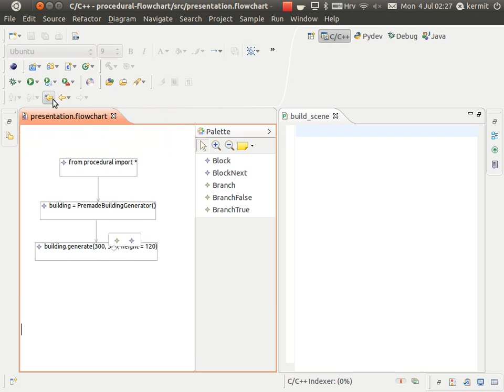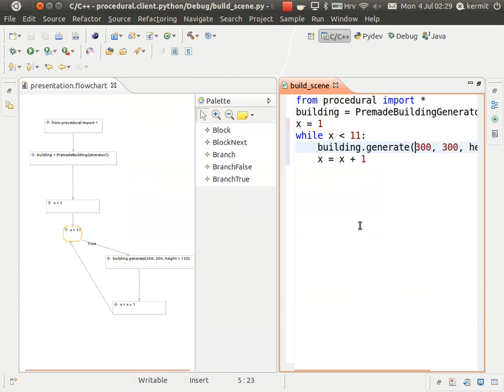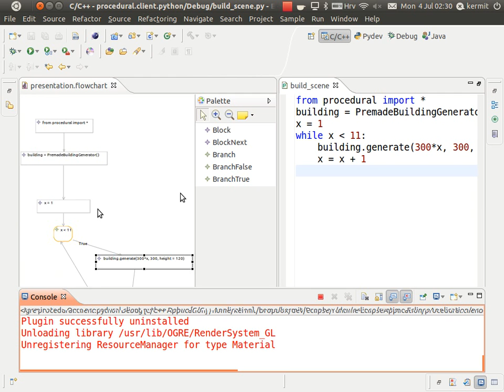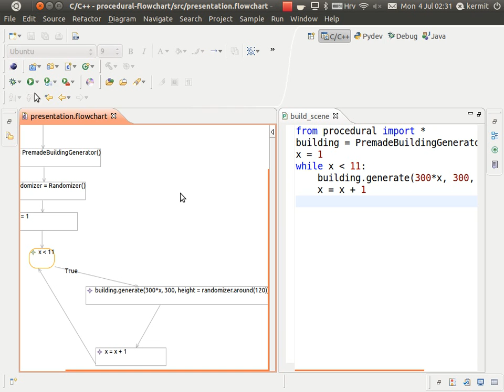vIDE and libprocedural - functionality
Visual programming language vIDE used to define procedures for automatic scene generation using libprocedural.

A single building is built first.

Next, we loop over the building generation part to create a line of buildings.

Lastly, randomness is added to the building height parameter to make the whole scene look more undeterministic.